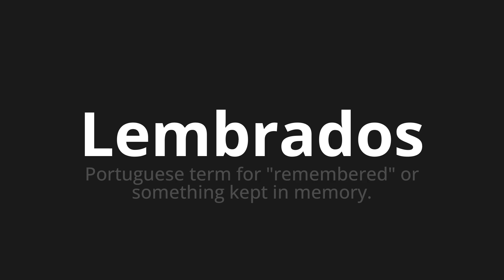How to pronounce Lembrados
Master the Pronunciation of 'Lembrados WHICH MEANS REMEMBERED' - which means : Portuguese Term for "Remembered" or Something Kept in Memory. 📝 with @PortuguesePronunciation 🎓🗣️ - [Your Guide to Portuguese]

Learn to pronounce 'Lembrados' perfectly in Portuguese with our easy and engaging tutorial by @PortuguesePronunciation! 📖📽️ In this comprehensive video, we provide you with native speaker examples 🗣️👂 and phonetic breakdowns 🎵 to ensure you get the pronunciation just right.

How to say Remembered in Portuguese